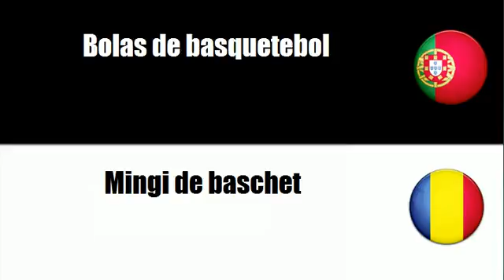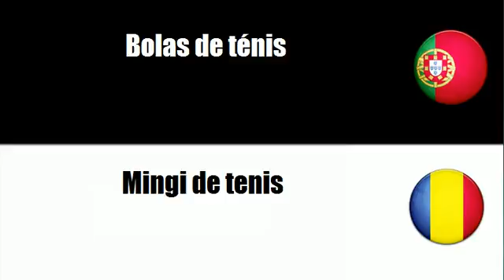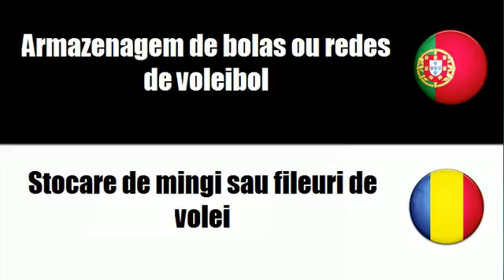Português+Romeno = Equipamento para desportos de raquete e court